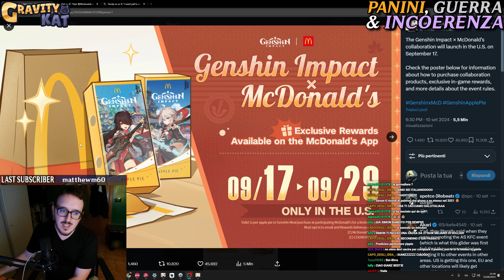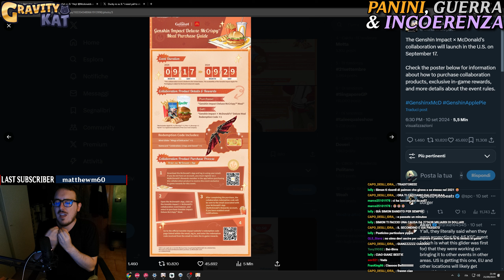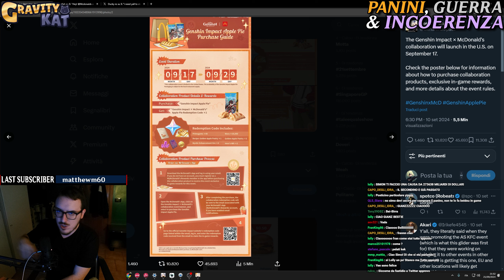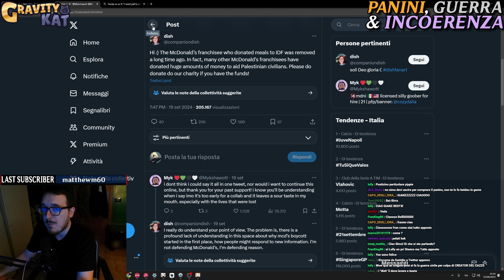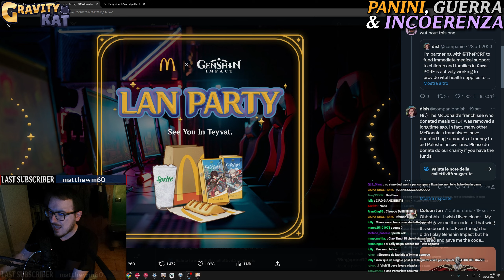Discussione: "PANINI, GUERRA & INCOERENZA" | Genshin Impact x McDonald's [ITA]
Parliamo delle conseguenze di una collaborazione e di alcune scelte di vari creator internazionali.

Timestamps:
00:00 Introduzione
01:42 Collaborazione Problematica
04:44 Maestri d'Incoerenza
07:37 Bolle & Scelte
10:08 Interessi
12:54 Conclusione
13:25 Discussioni in Chat
16:45 Outro